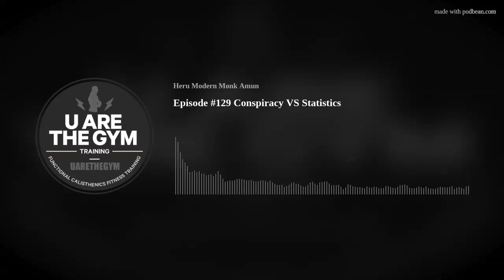Episode #129 Conspiracy VS Statistics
Episode #129 Conspiracy VS Statistics Fact Sheet Host: Heru Modern Monk Billions Informed Per Day, Keeps The Stupidly Away – Heru Modern Monk Any Feedback or Questions give me an email: Blog Fitness & Mental Toughness Heru Modern Monk for U Are The Gym Body Email: Phone Text: U Are The Gym Merchandise T-Shirts For Sale: $27 Free Shipping & Handling Anywhere Sponsors Wellness & Health: Method Moreno Media Channel Email: Support@ Phone Text: Discount Code: ModernMonk15 Sponsors: Lifestyle Barber Academy 33720 9th Ave S. Suite 2 Federal Way, Washington 98003 USA Email: Phone: Business Hours: 8:30am – 5:30pm Thank you for Your Comments and Support!